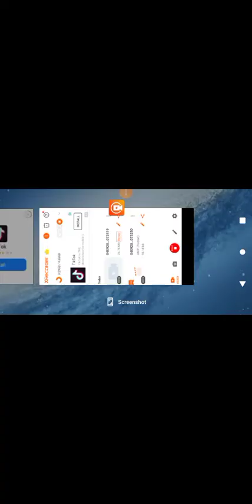Sports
Play through.
American Football